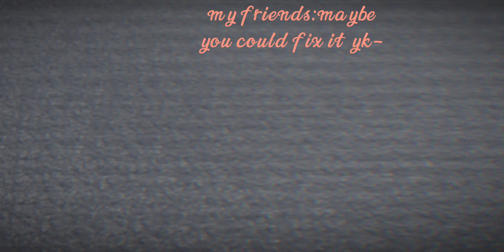if u have me a chance I would take it